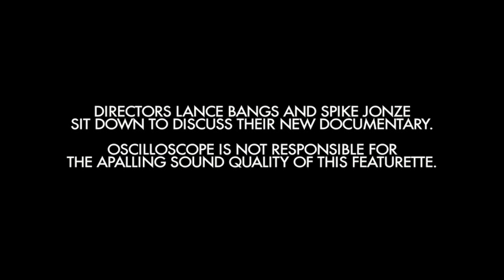Spike Jonze & Lance Bangs vs. John Hodgman (with laser beams!) - Oscilloscope Laboratories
Directors Lance Bangs & Spike Jonze speak with John Hodgman about their documentary TELL THEM ANYTHING YOU WANT: A PORTRAIT OF MAURICE SENDAK